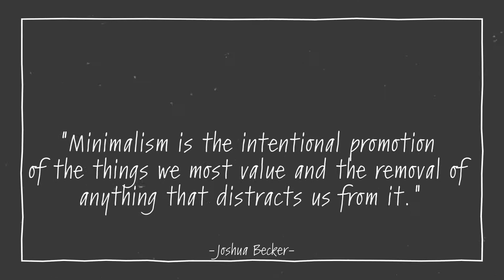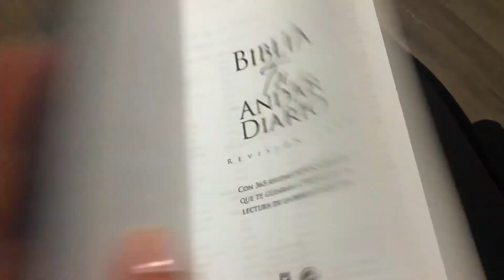Minimalism 101/ What is Minimalism And How To Start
I started my minimalism journey over a year ago and decided to make a video about how to start your minimalism journey. I give you 6 tips on how to start and my definition of minimalism. Hope you enjoy watching it!